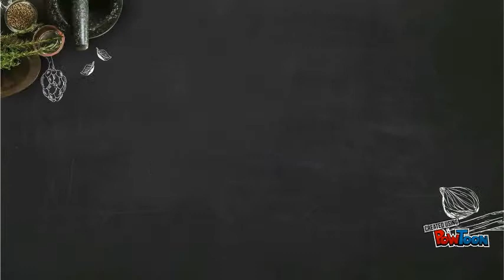Buying Spices in Bulk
Is there ever a need for a full pound of a spice?  Actually, you'd be surprised at how much you actually use--and how much you'll actually save when you buy your spices without the glass bottle at grocery store prices!  Get gourmet spices that are ethically harvested for a fraction of the cost.-- Created using PowToon -- Free sign up -- Create animated videos and animated presentations for free.  PowToon is a free tool that allows you to develop cool animated clips and animated presentations for your website, office meeting, sales pitch, nonprofit fundraiser, product launch, video resume, or anything else you could use an animated explainer video. PowToon's animation templates help you create animated presentations and animated explainer videos from scratch.  Anyone can produce awesome animations quickly with PowToon, without the cost or hassle other professional animation services require.